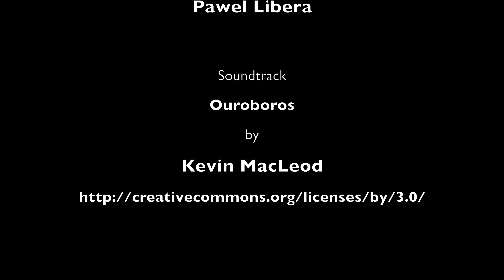4K London Time-lapse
Compilation of London time lapse footage. Motion control sequences shot on Dynamic Perception and Emotion MOCO solutions.